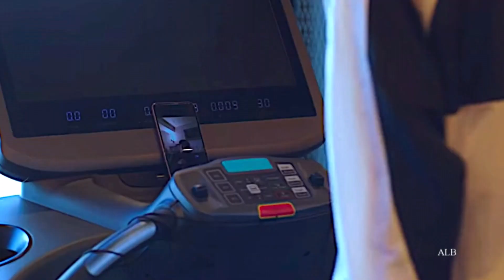Jin Young Seo & Cha Sung Hoon | Business Proposal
Netflix: A Business Proposal
Episode: 1-  12